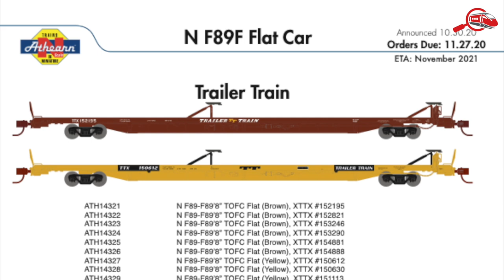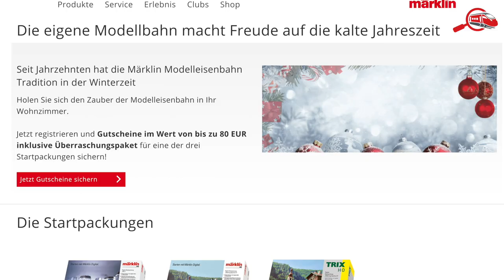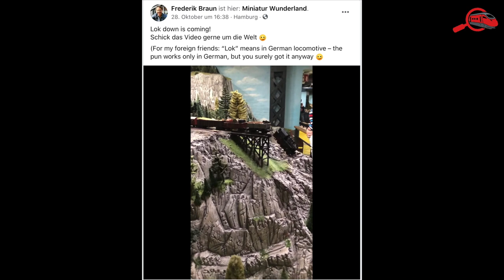Spur N Nachrichten Nr. 1 mit Fleischmann BR 120 Kato Thalys PBA Hobbytrain BR 110.3 Piko SBB EW1 usw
▬ Themenübersicht ▬
0:00 Quiz Frage
0:12 Warum Spur N Nachrichten
1:00 Fleischmann BR 120
1:30 Kato Thalys PBA
2:10 Hobbytrain BR 110.3
2:44 Athearn jetzt bestellen!
3:12 Piko SBB EW1
3:38 Faller Monatsgebäude November
3:58 RTS Greenkeeper 1mm Grasfasern
4:15 Modellbahn Engl modulares Bahnsteigsystem
5:20 Modellbahn Engl modulares Arkadensystem
5:41 Ohne Märklin ohne mich!
6:31 Gutscheine bis zu 80 Euro für Märklin oder Trix Starterset: Minitrix fehlt!
7:14 Folge 1000 von Eisenbahn Romantik
7:43 Revo-Lutz und Hägerli
8:09 Lok Down im Miniatur Wunderland
8:34 Wuppertaler Schwebebahn: Damals und Heute
8:55 Auflösung der Quiz Frage
9:37 Abschied :-(

▬ In meinen Videos gezeigte Produkte ▬

Hier findet Ihr viele der Produkte, die ich verwende und in meinen Videos zu sehen waren

Wenn du darüber irgend ewtas bei Amazon bestellst, bekomme eine kleine Provision. Vielen Dank schon einmal für Deine Unterstützung! Der Preis verändert sich dadurch nicht und für Dich entstehen dadurch keine Mehrkosten!

▬ Social Media ▬
Folge mir auch auf Facebook: